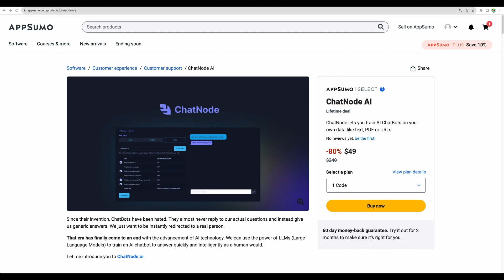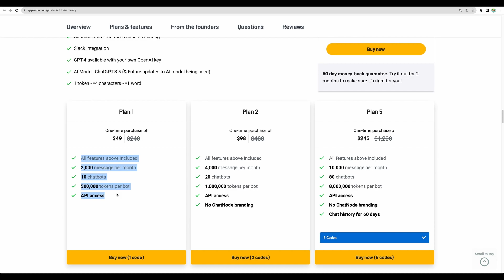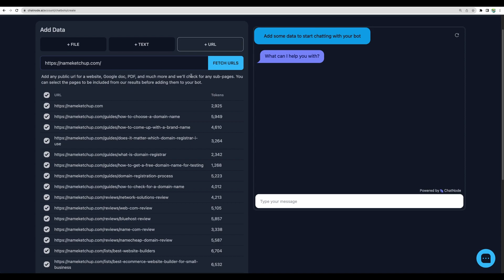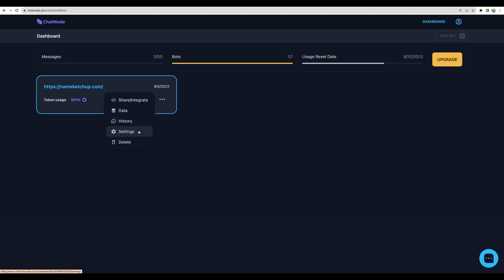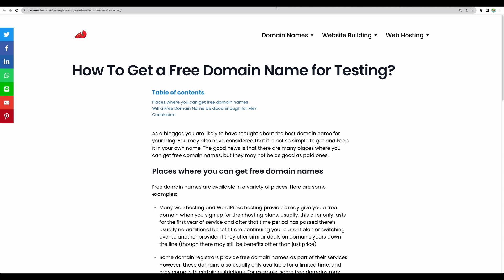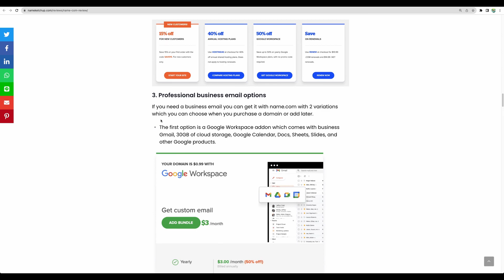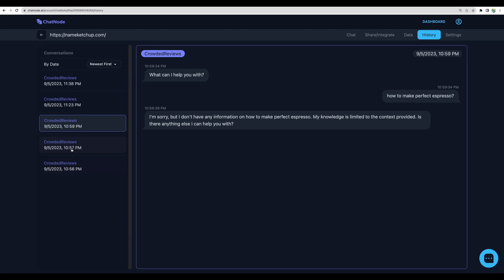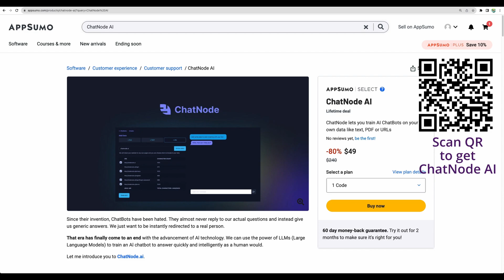ChatNode AI Review - Integrate Your ChatBot Into Website or Slack!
🎉 In this video, I will share ChatNode AI review. 💬🤖 Get ready to discover the power of training and integrating your very own ChatBot into your website or Slack!

Chapters:
0:00 - Introduction
1:23 - ChatNode Appsumo deal review & features
2:05 - Pricing Plans
3:21 - Train Your Chatbot
4:45 - Settings
6:30 - Test Chat Bot
10:14 - Test Integration Options
12:19 - Conclusion

Are you tired of spending hours answering repetitive customer queries? Well, ChatNode AI is here to save the day! With its user-friendly interface and advanced features, you can create a customized chatbot that will revolutionize your communication process. 💪🌟

One of the standout features of ChatNode AI is its ability to load custom data from various sources, making it even more versatile and convenient for you. 📚 You can import data directly from PDF files, extract information from links, or simply upload text directly into the system - it's as easy as pie! 📑

Imagine how much time and effort you'll save by automating responses to frequently asked questions, providing instant support, and even generating leads for your business. 🕒⚡️ With ChatNode AI, you can tailor your chatbot to perfectly align with your brand's tone and style, creating an engaging and seamless customer experience. ✨

So, if you're ready to take your customer support game to the next level and save valuable time and resources, I highly recommend giving ChatNode AI a try. 💪💬✨ Don't miss out on this amazing opportunity to streamline your communication process and enhance your customer experience. 🌟✨

Click on the video to learn more about ChatNode AI, how to train your ChatBot, and how to seamlessly integrate it into your website or Slack. 😊🔔

All of the opinions shared are my own. Some of the links I've provided may be affiliate links, meaning that if you make a purchase through them, I earn a small commission, but it won't cost you anything extra. Appreciate your support!